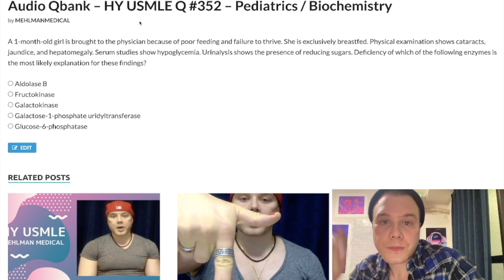HY USMLE Q #352 - Pediatrics / Biochemistry